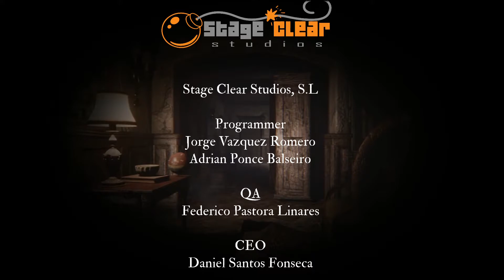Silver Chains | End Boss Easy so gehts !!!